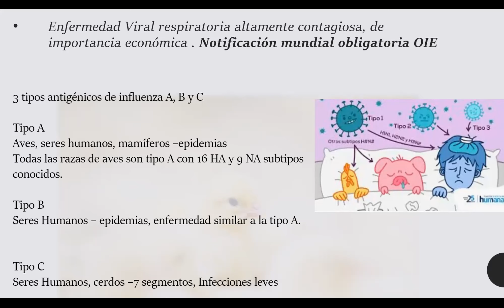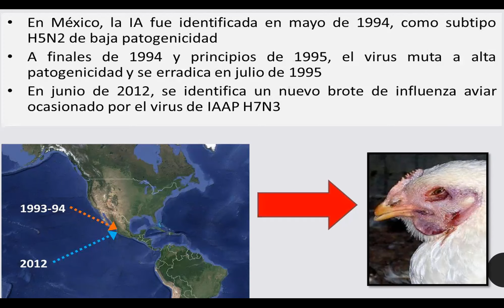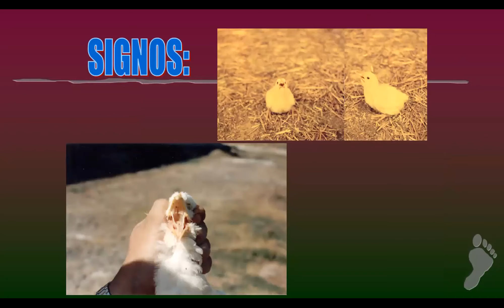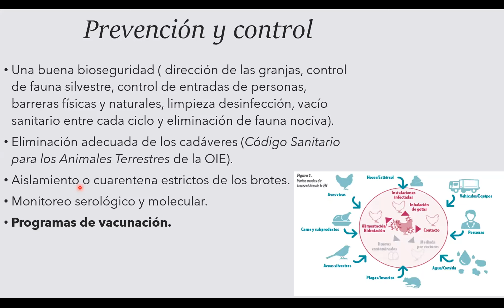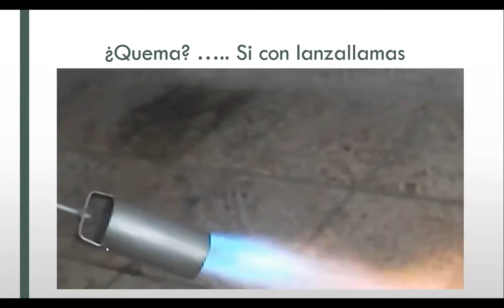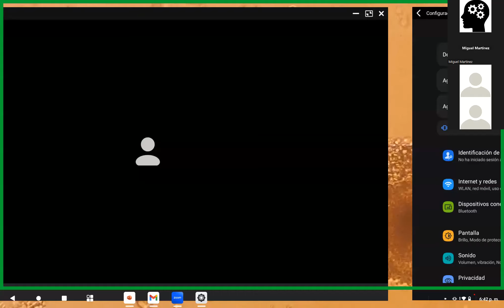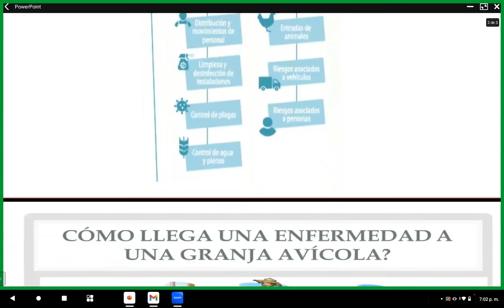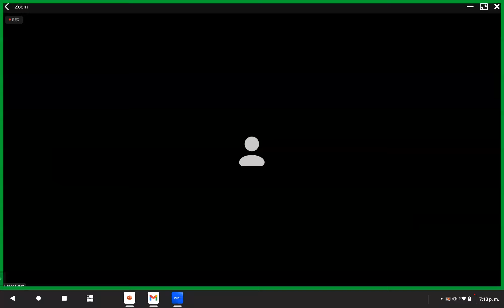INFLUENZA AVIAR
El conversatorio de Influenza Aviar, organizado por el Poultry Club Bolivia, se aborda antecedentes históricos, síntomas, experiencias de la vacuna, Bio seguridad.